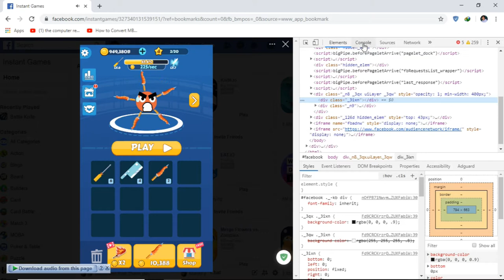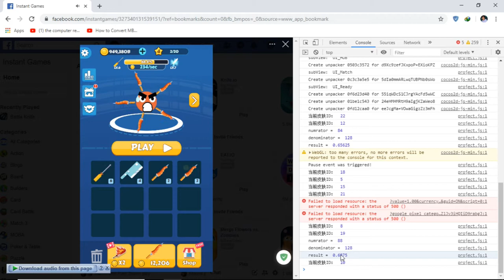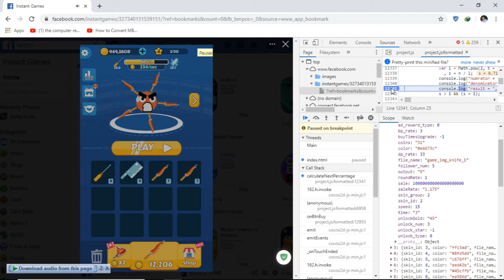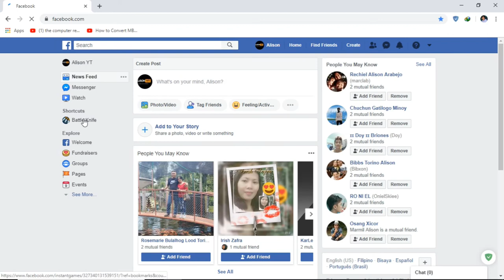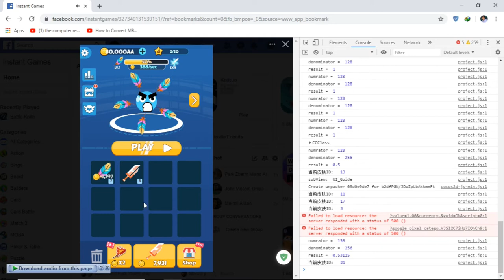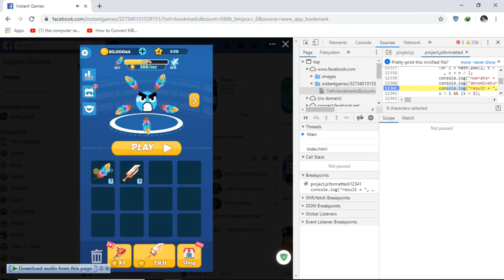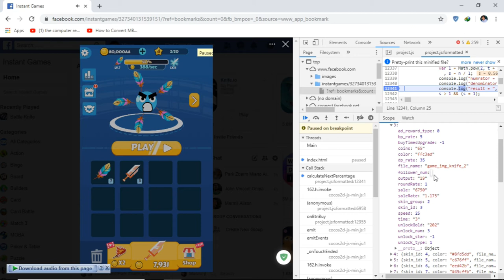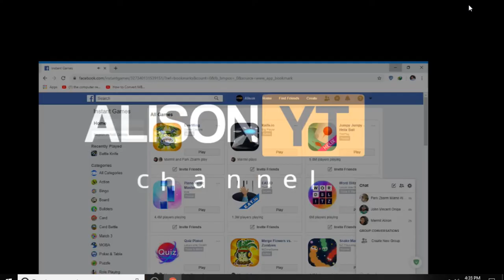TUTORIAL BATTLE KNIFE HACK [TAGALOG] - GOLD, MOVE SPEED AND KNIFE HACK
Follow my very simple steps and you will get what you want..